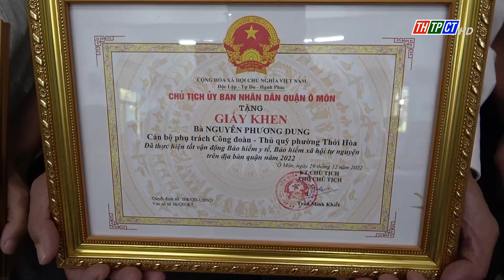Ô Môn tổng kết công tác BHXH, BHYT năm 2022 | Cần Thơ TV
Ban Chỉ đạo BHXH, BHYT quận Ô Môn tổ chức Hội nghị tổng kết công tác BHXH, BHYT năm 2022 và triển khai phương hướng, nhiệm vụ năm 2023.